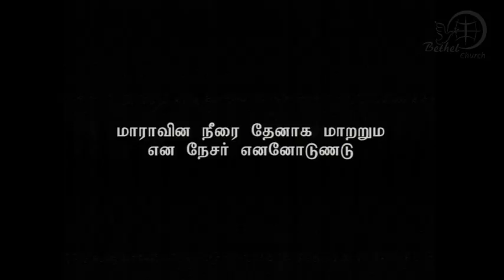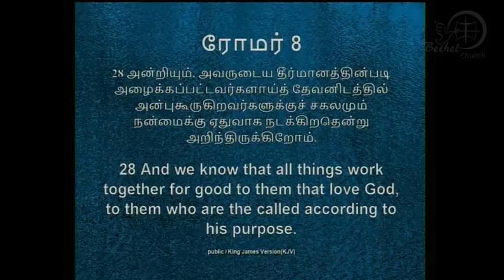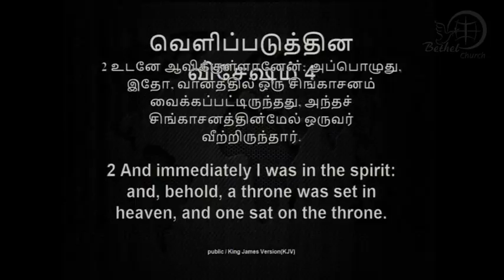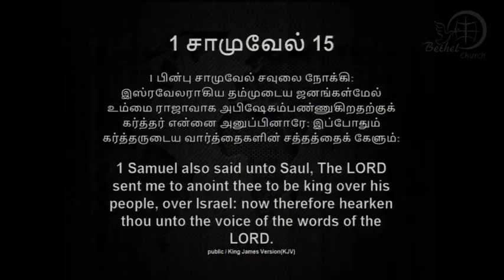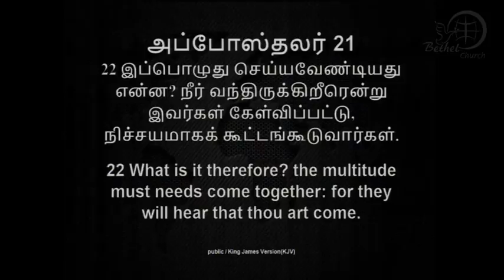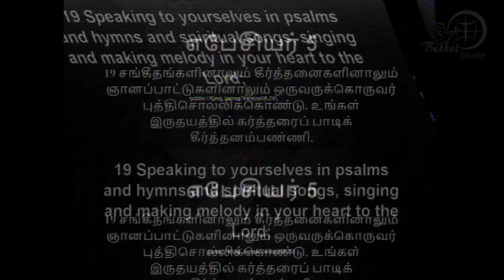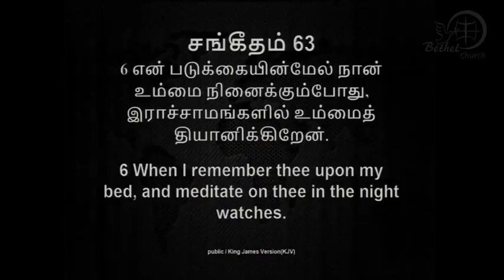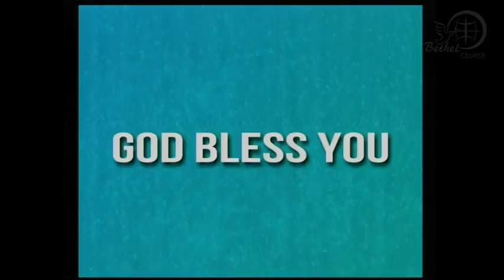24th June 2018 | Sunday First Service | Message by: Apostle S. Daniel Thangaraj